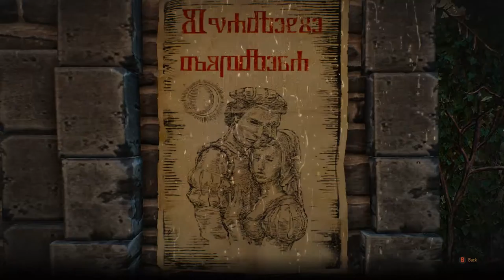The Witcher 3: Wild Hunt - REDANIA'S MOST WANTED Walkthrough Part 60 [Max Settings 1080p]